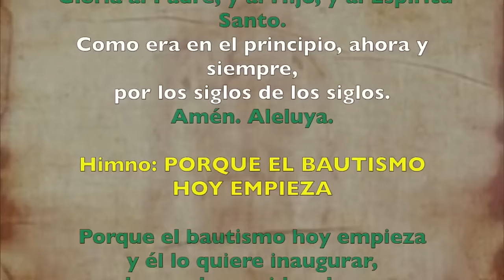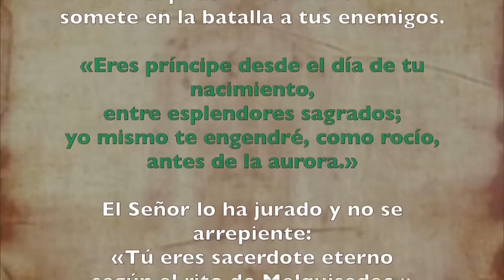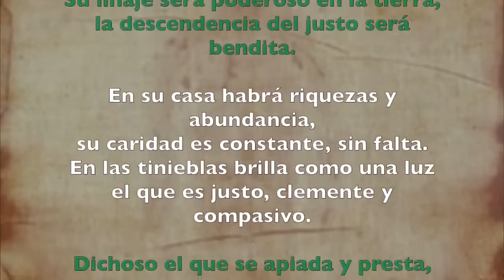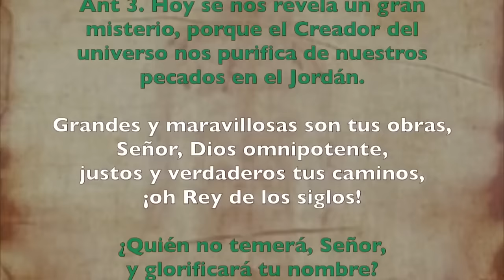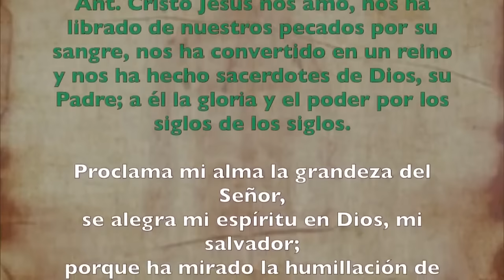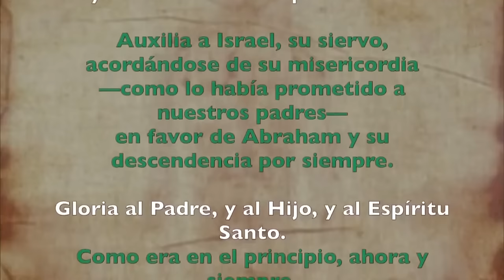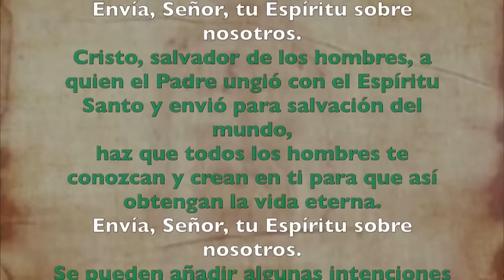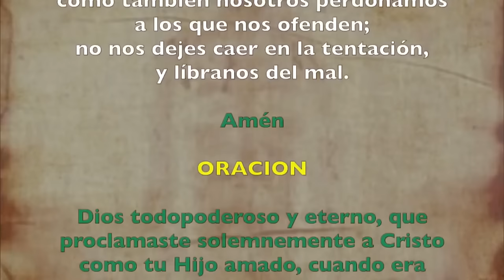Oración de la tarde (II Vísperas), LUNES 8 ENERO 2024 | EL BAUTISMO DEL SEÑOR